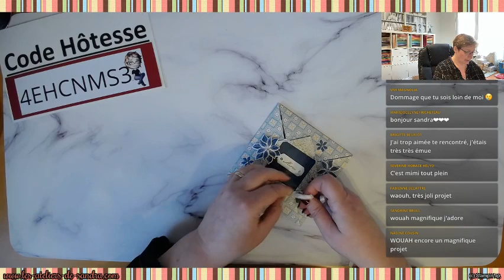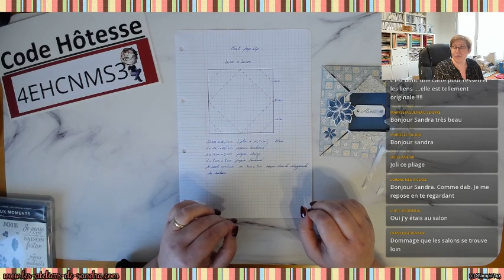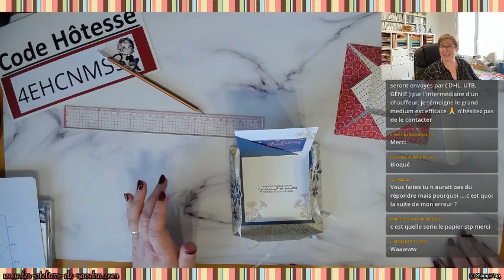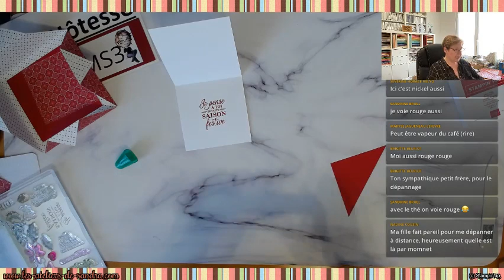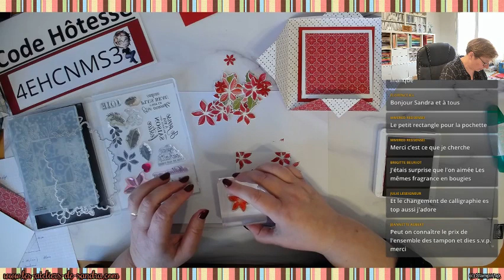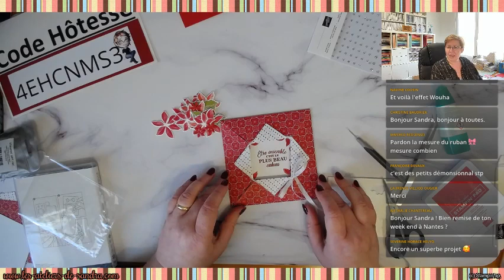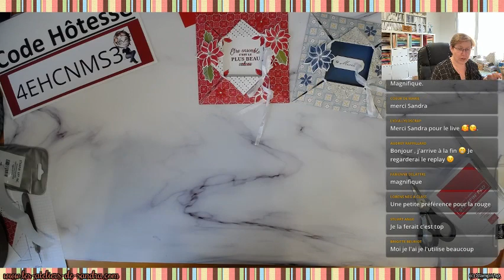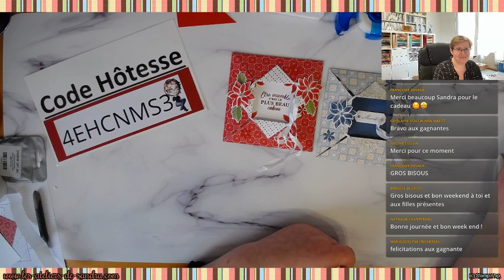carte pop up original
Pour plus d'informations, rendez vous sur mon site internet